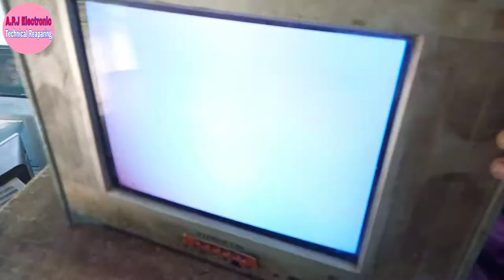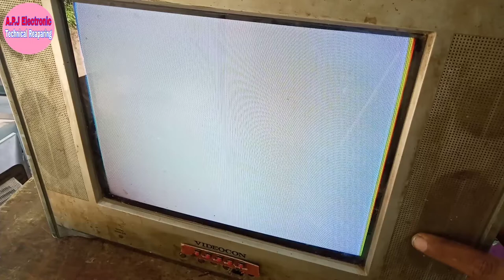white screen problem, CRT TV repair kaise kare white screen problem, retest line problem